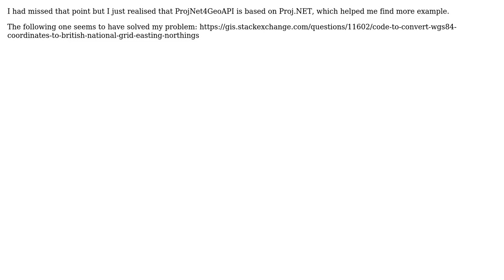GIS: Converting from lat/long to EPSG:2154 using ProjNet4GeoAPI?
With thanks & praise to God, and with thanks to the many people who have made this project possible! You are responsible for your own actions.